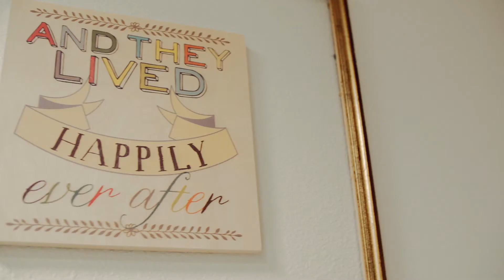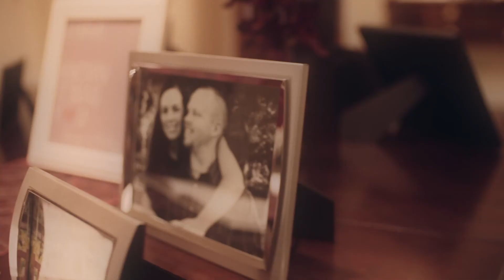Laura and Mickey Highlight Video